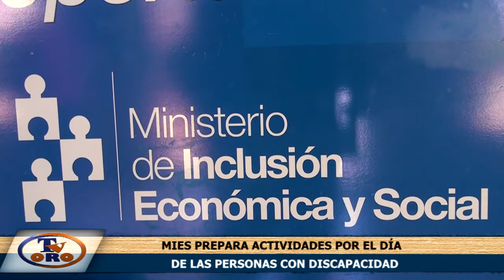MIES PREPARA ACTIVIDADES POR EL DÍA DE LAS PERSONAS CON DISCAPACIDAD